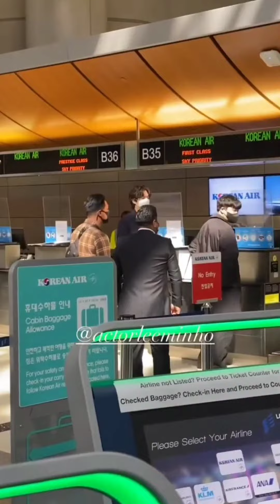Lee Min-ho heading back to South Korea after attending Pachinko Premiere Event in LA USA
On 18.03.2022, Lee Min-ho was spotted in LAX heading back to South Korea after attending Pachinko Premiere Event in LA USA.

Lee Min-ho was wearing a full Fendi attire. And was looking intensely gorgeous with his new hairstyle.